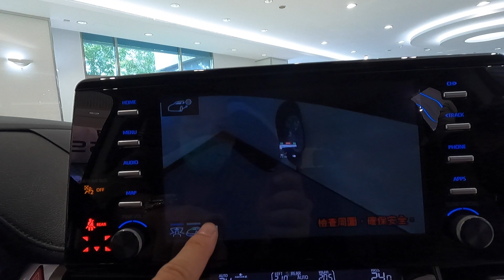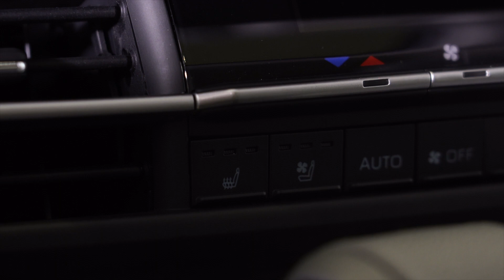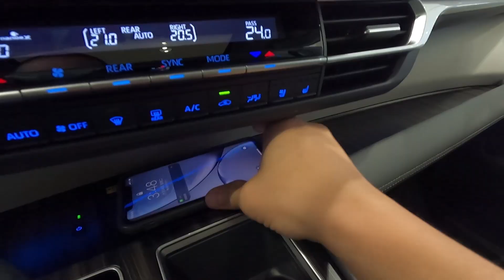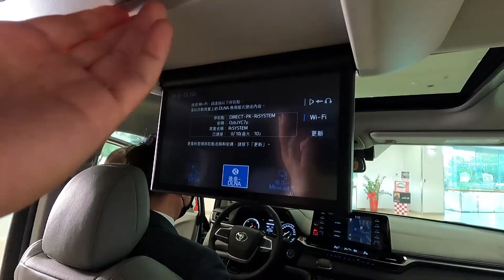Toyota Sienna 火速登台 早鳥優惠價真D優惠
120V的家用電，搭配上HDMI，是不是該來打PS5？